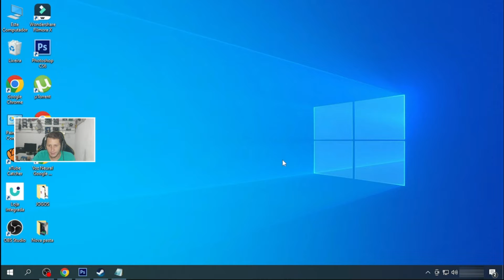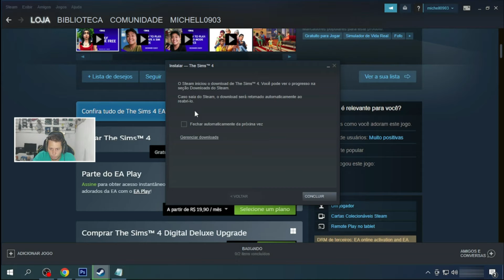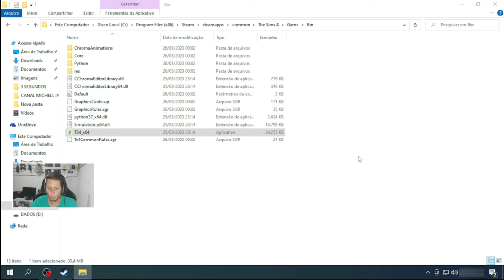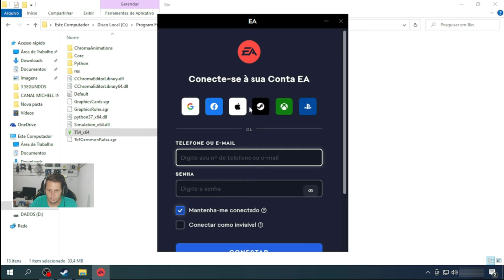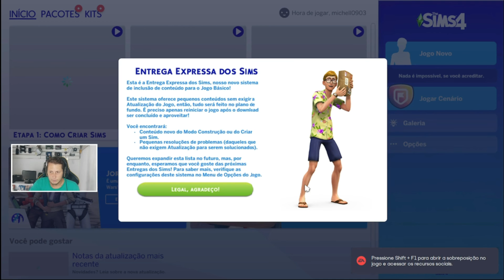COMO BAIXAR E INSTALAR THE SIMS 4 NO SEU PC PELA STEAM - FÁCIL E GRÁTIS